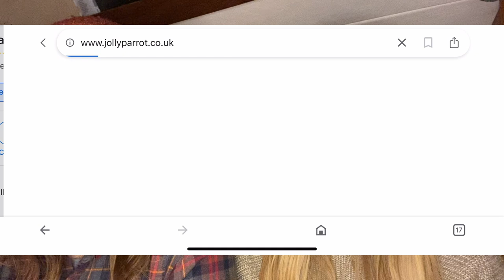We BOUGHT A SAILBOAT and QUIT CITY LIFE to sail AROUND THE WORLD I 2 Years On I Ep. 58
This episode is a summary of our last two years living aboard our sailing boat, Indiana. We tell you how we came to buy a boat, what sailboat we wanted, where we have sailed so far and where to next!

This has been a labour of love, jumping through lots of hurdles and really adapting our lives to make boat life a reality. From working full time jobs in the city we have now become fully remote sailors, ready to set sail across big oceans and explore beautiful lands. This, is our story.

L & C

CHAPTERS:
00:02 - The Dream
01:21 - Learn to Sail
02:51 - Buy a Boat
04:19 - We Bought a Boat
06:24 - Some Hurdles
07:42 - Community
08:45 - Our First Sail
10:51 - Remote Working
12:05 - Leaving Home
10:51 - The Great Escape

SUPPORT US...